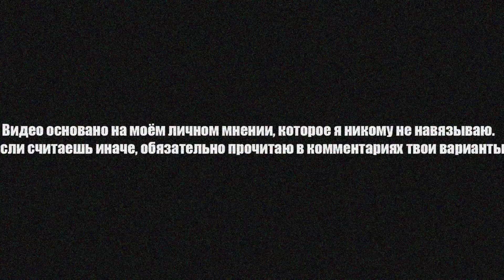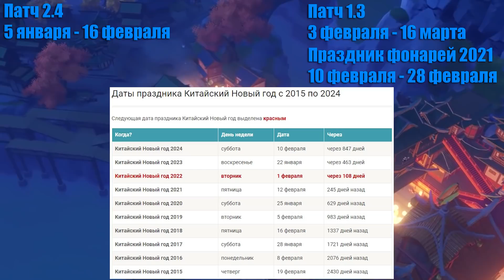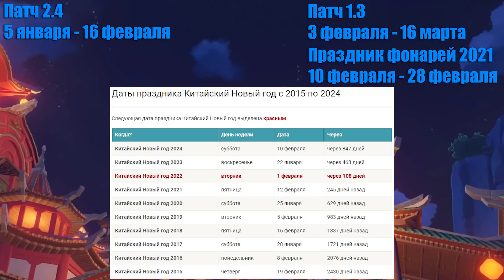ВСЁ УЖЕ ИЗВЕСТНО? КОГДА РЕРАН СЯО И ГАНЬ ЮЙ Genshin Impact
Здаровче!
В этом ролике я постарался подробно разобрать все даты выхода баннеров и составил актуальный график на данный момент😊
Также я учёл ошибки прошлого ролика на подобную тему и провёл более подробный разбор😉